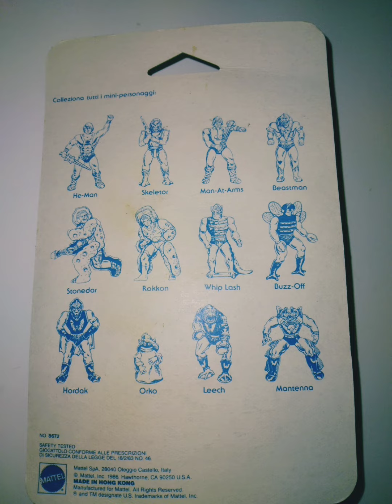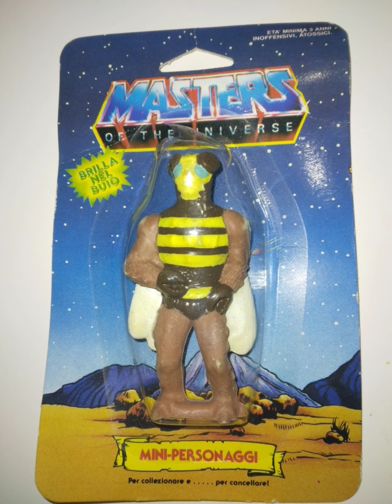Buzz Off glow eraser